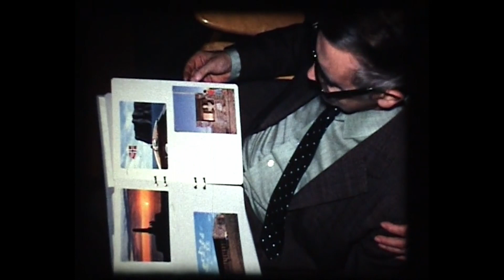1974 - Gifta i 20 år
Erik och Margit firar 20 år som gifta 1974.